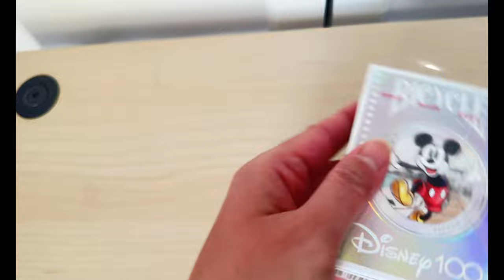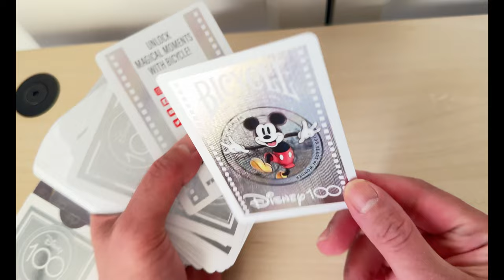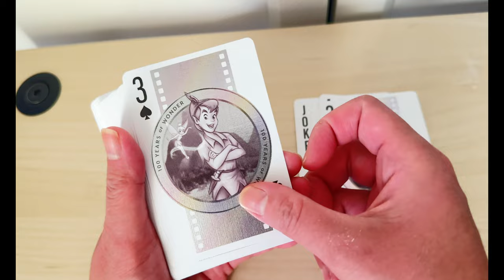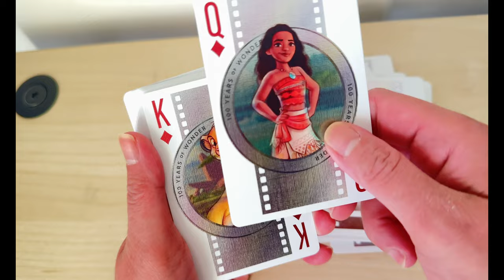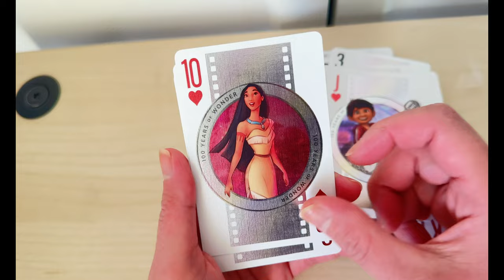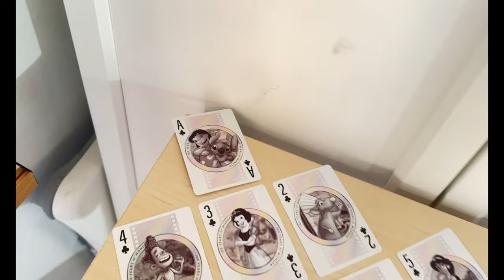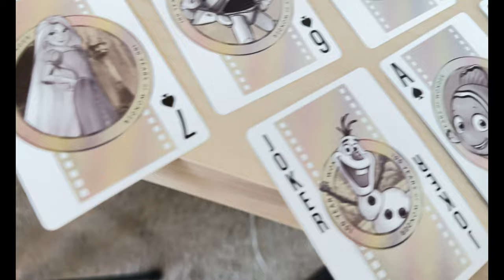Bicycle Disney 100 Playing Cards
Hello !!

Step into a world of enchantment with Disney's 100 Years of Wonder playing cards! This magical deck showcases over 20 beloved Disney characters, infusing iconic charm into every card. Discover the wonder and nostalgia as we celebrate a century of Disney.